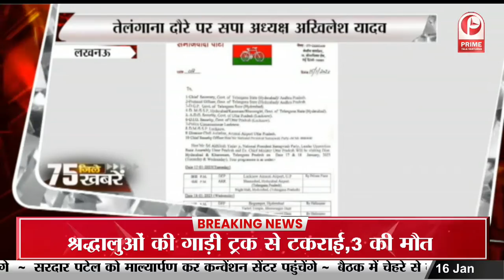सपा नेता Javed Pump से जेल में मिलेगा सपा डेलिगेट || Prime Tv